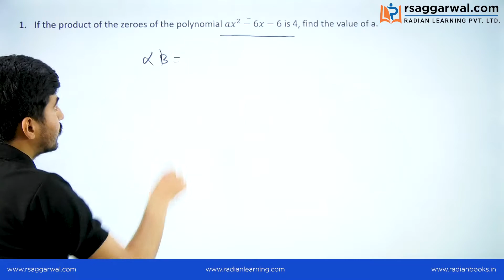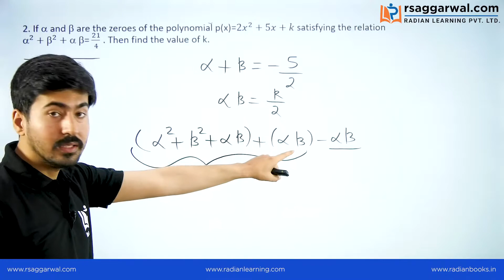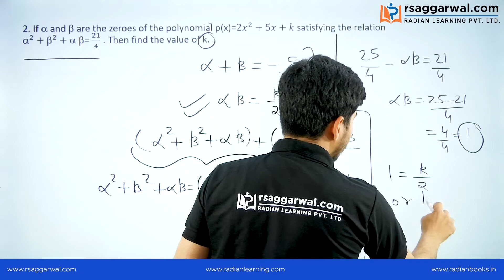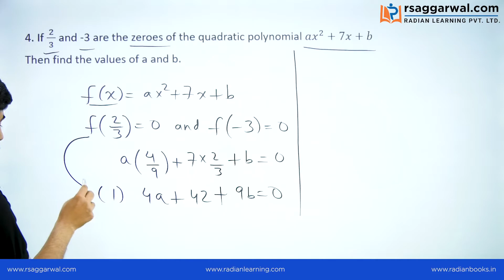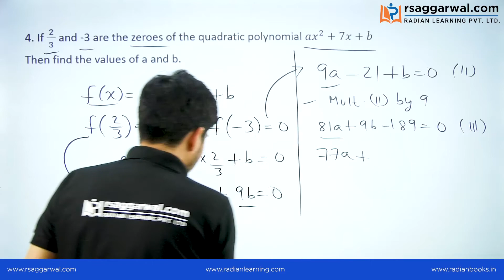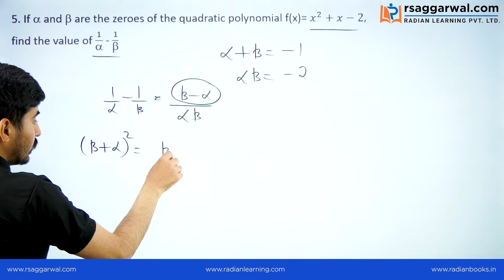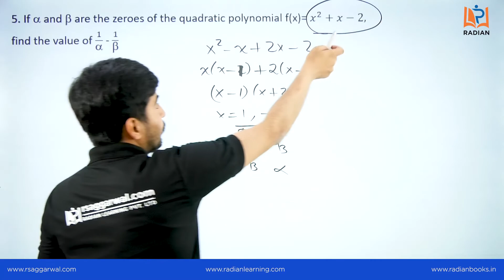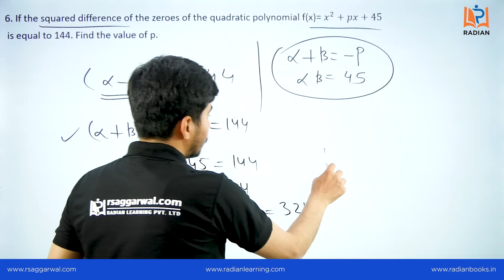Polynomials Class 10 Practice Questions (Part-1) | CBSE Maths Chapter- 2 | RS Aggarwal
In this video, Prateek Kwatra explains “Polynomials Important Practice Questions” for Class 10th Maths Chapter 2– Polynomials. This video will be helpful for all the aspirants preparing for CBSE, ICSE, and State Boards. Complete free online course for preparation of Class 10th board exams is available on RS Aggarwal Official YouTube Channel.

Timecodes
00:00 - Intro
00:29 - Question-1
01:34 - Question-2
05:25 - Question-3
07:02 - Question-4
11:43 - Question-5
16:21 - Question-6

Questions Discussed in Today's Video:

Question 1- If the product of the zeroes of the polynomial ax^2-6x-6 is 4, find the value of a.

Question 2- If α and β are the zeroes of the polynomial 2x^2+5x+k satisfying α^2+ β^2+αβ=21/4. Then find the value of k.

Question 3- Find the quadratic polynomial the sum of whose zeroes is 5/2 and the product is 1. Hence, find the zeroes.

Question 4- If 2/3  and -3 are the zeroes of the quadratic polynomial ax^2+7x+b. Then find the value Of a and b.

Question 5- If α and β are the zeroes of the polynomial f(x)=x^2+x-2 find the values of 1/α- 1/β.

Question 6- If the squared difference of the zeroes of the quadratic polynomial f(x)=x^2+px+45  is equal to 144. Find the value of p.

Our Courses:
• Class 6th-10th